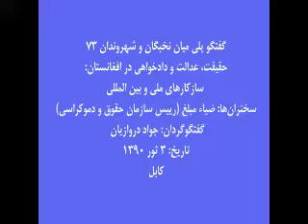حقیقت، عدالت و دادخواهی در افغانستان- 3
مکان: کابل، قلعه فتح الله، سرک دوم، دفتر بنیاد آرمان شهر
زمان: شنبه،  3 ثور 1390، 23 اپریل 2011
سخنران‏: ضیاء مبلغ (رییس سازمان حقوق و دموکراسی)